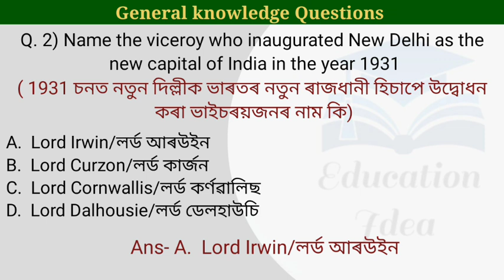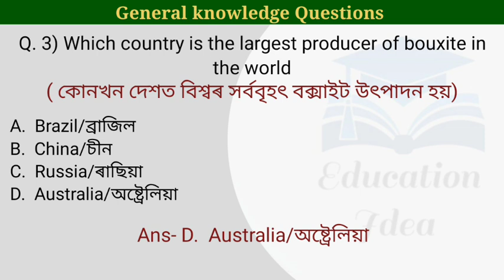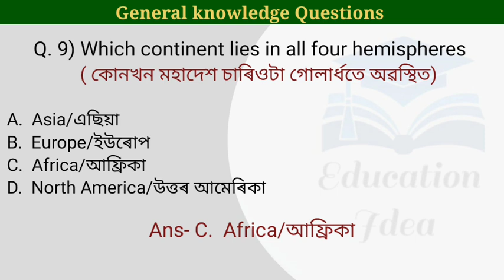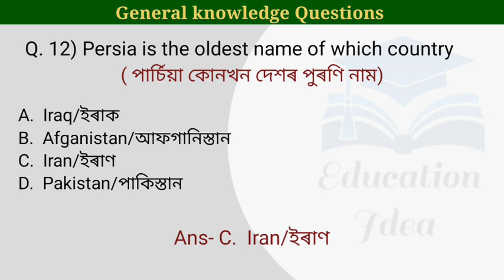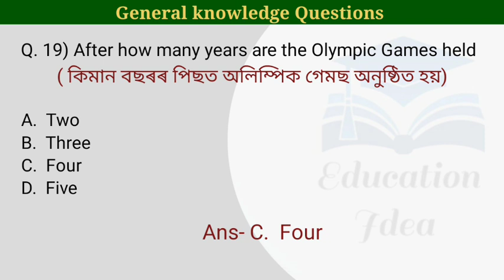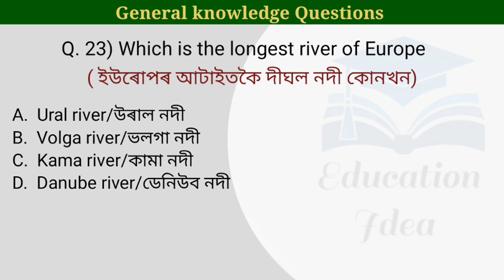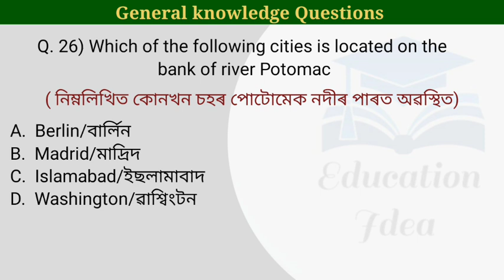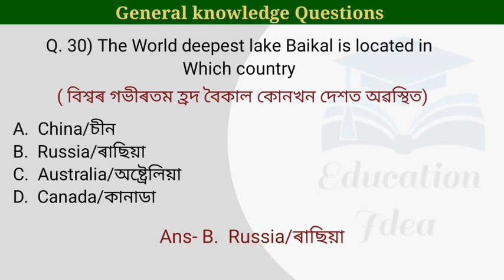Assam DME Exam Questions || Health Department Exam || Important for 10000 Vacancies /Part 13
APDCL Exam
Grand III Exam
Grand IV Exam
Dme previous year questions
Dme general knowledge mcq
Dme general knowledge mcq in assamese
Dme general knowledge mcq in English